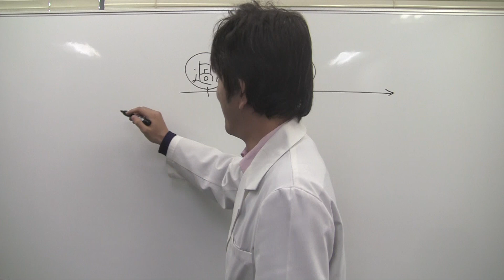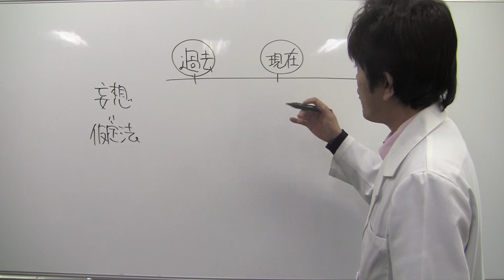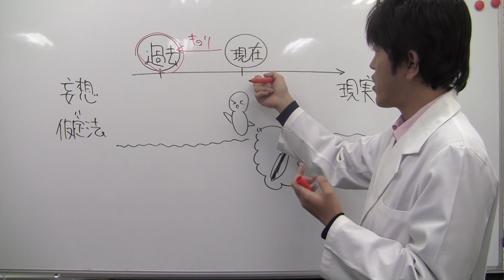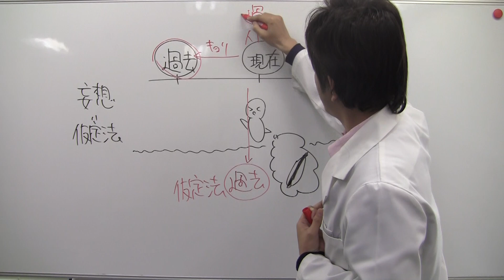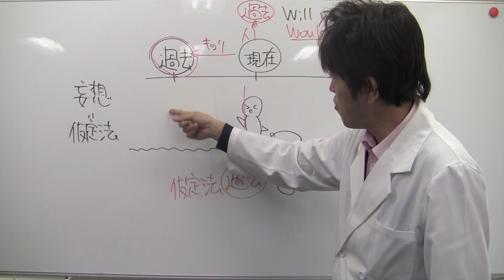【英語】仮定法とは ヴィジュアルで理解する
【英語】「仮定法過去」をビジュアル化して即座に理解

名古屋市で評判の個別指導学習塾/青藍義塾